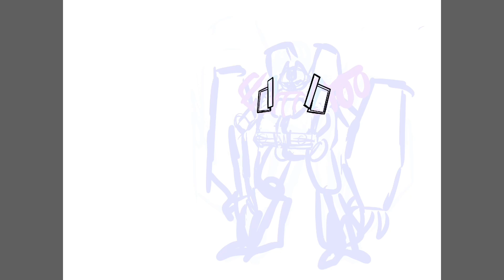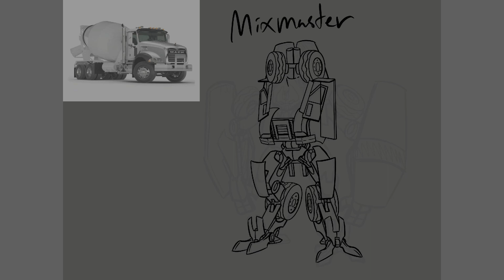Transformers Decepticon Mixmaster (Character Design Art Timelapse)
My rendition of Decepticon Mixmaster, a Constructicon and, therefore, part of Devastator. Both a normal and G1 style color scheme . art digitalart timelapse transformers decepticon devastator robot Time: 8 hours 10 minutes

2023 by @Infraction